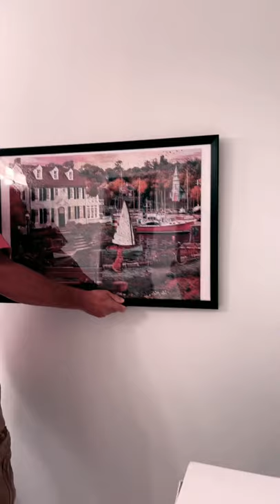Amazing 1000 mini pieces jigsaw puzzle on our bathroom wall